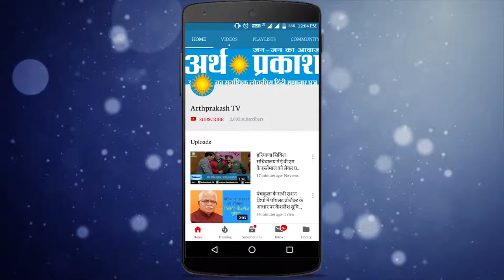हरियाणा : तेलंगाना एक्सप्रेस की एसी बोगी में लगी आग